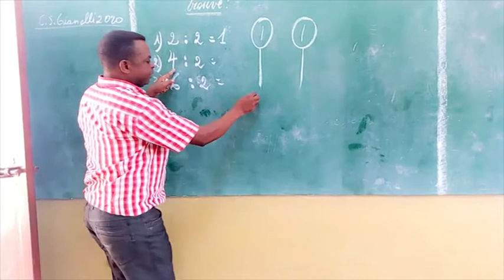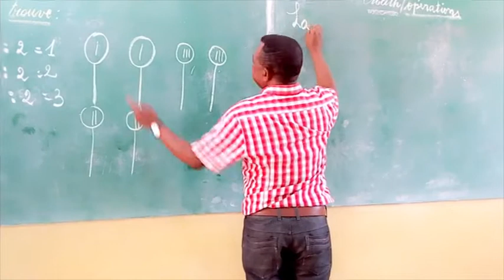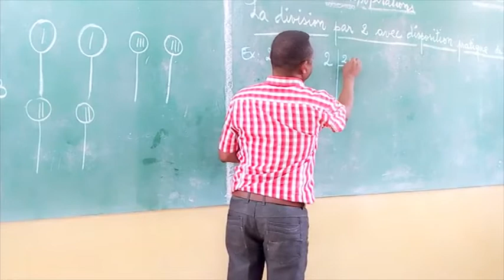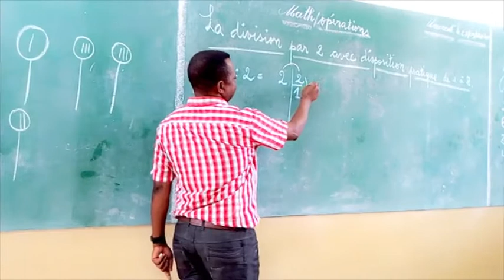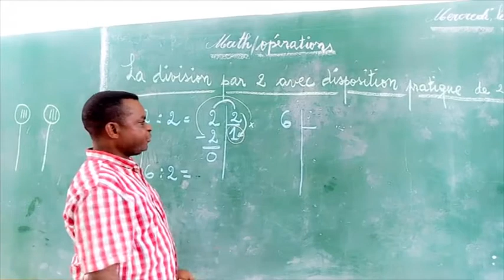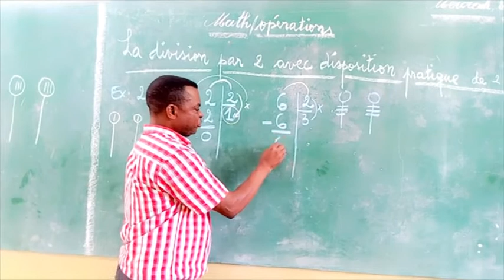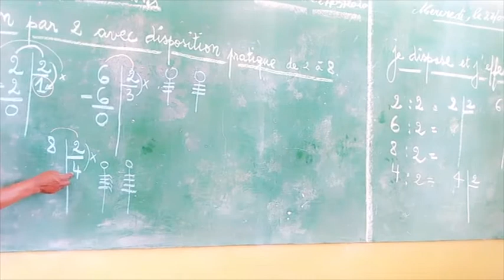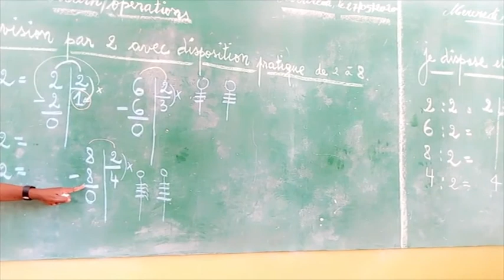La division par 2 avec disposition pratique de 2 à 8 ( Math - opération 2ème primaire).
Leçon de math/opération sur la division par 2 avec disposition pratique de 2 à 8, pour les classes de 2ème primaire. (M. José MBALA)